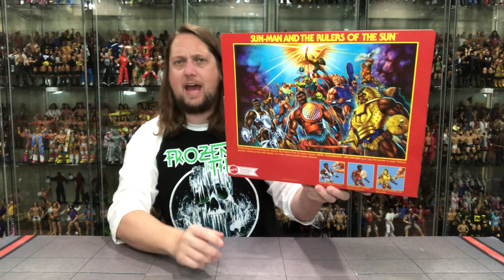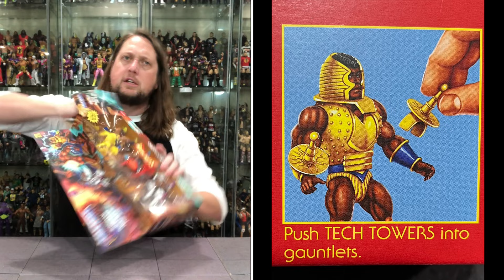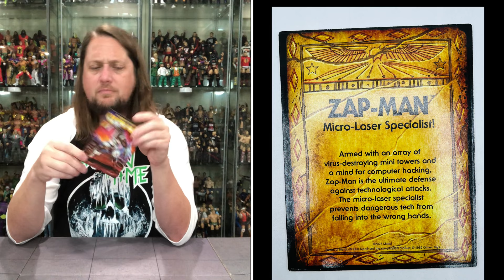Sun Man Masters of The Universe 3 Pack Unboxing & Review!